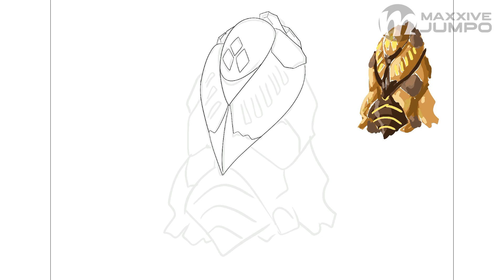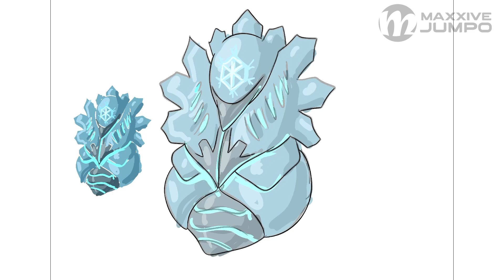18 Types Mothra Evolution Part 2: Flying Ground Ice | Monterverse Fanart | Maxxive Jumpo